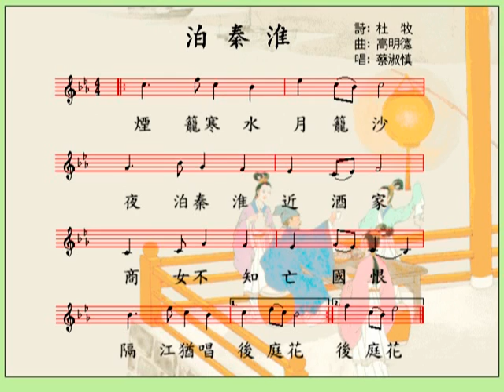中國詩樂 泊秦淮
杜牧 七言絕句